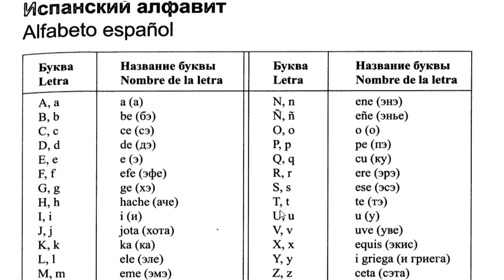1.EL ALFABETO ESPAÑOL || ESPAÑOL EN VIVO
APRENDE EL ALFABETO ESPAÑOL CON EL LIBRO ESPAÑOL EN VIVO